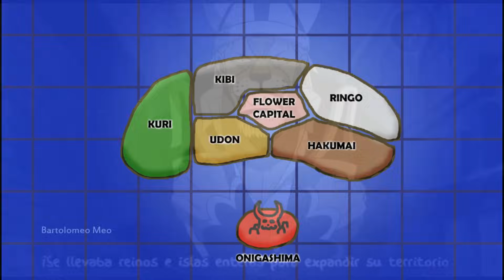JoyBoy: Quién fue, qué hizo y porqué es tan importante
Analizamos las pistas que tenemos sobre la figura de Joyboy y Nika para intentar deducir más información sobre el personaje y teorizar como afectará a la historia en el futuro.